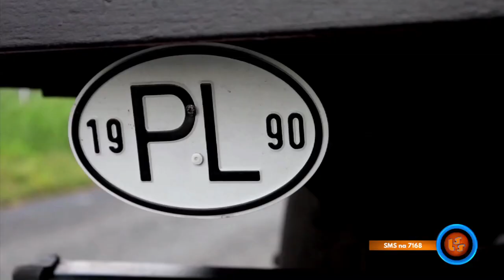Notowanie 779 cz. 3 - 19.03.2023r.